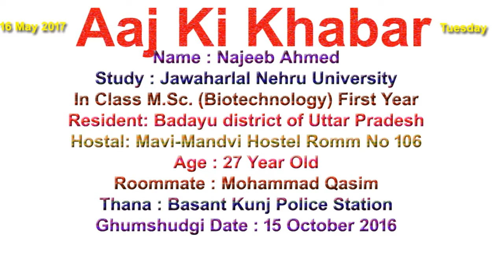Najeeb Ahmed Ki Gumshudgi Ki Janch CBI Karegi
Name : Najeeb Ahmed
Study : Jawaharlal Nehru University
In Class M.Sc. (Biotechnology) First Year
Resident: Badayu district of Uttar Pradesh
Hostal: Romm No 106
Age : 27 Year Old
Roommate : Mohammad Qasim
Thana : Basant Kunj Police Station
Ghumshudgi Date : 15 October 2016